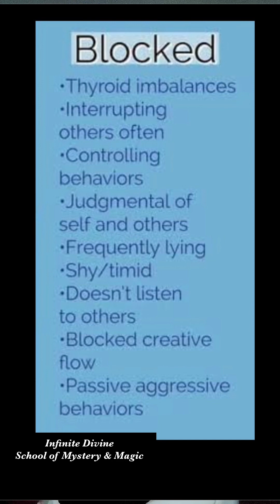Side effect of speaking your Truth 🎯